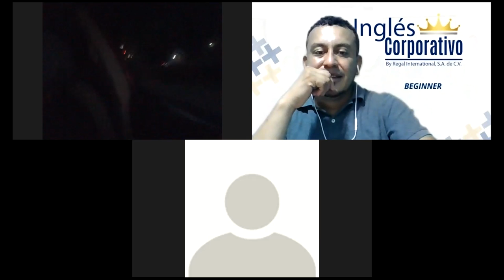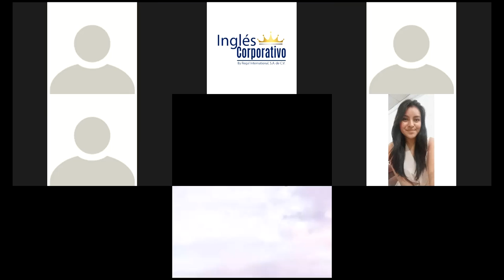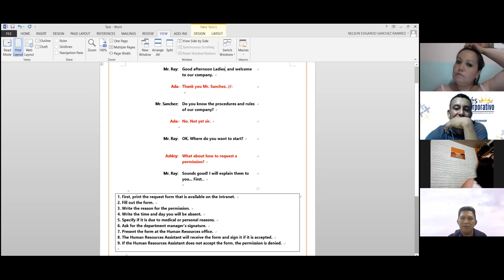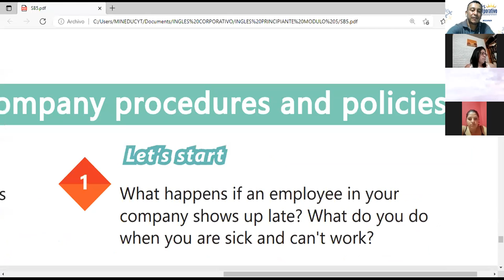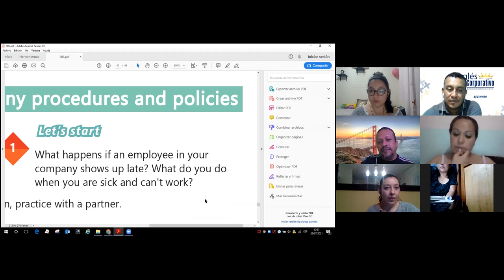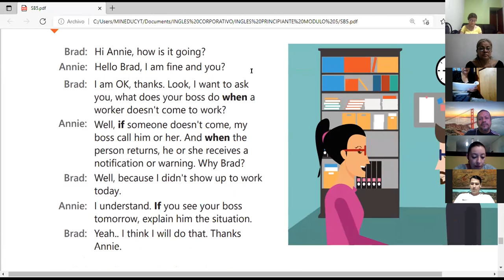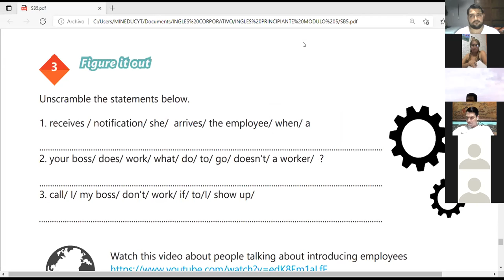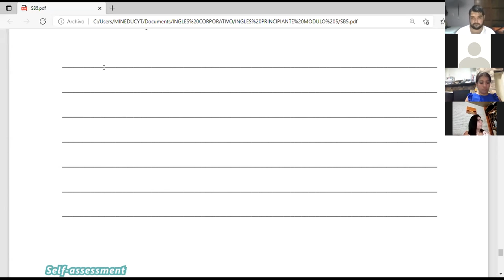Ingles Corporativo-Videoconferencia #19 VOCABULARY PRACTICE